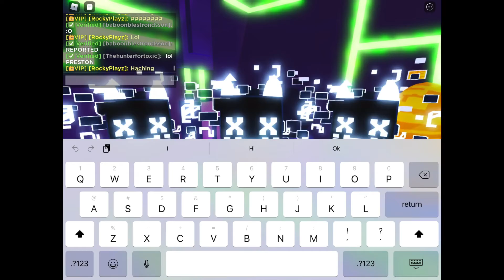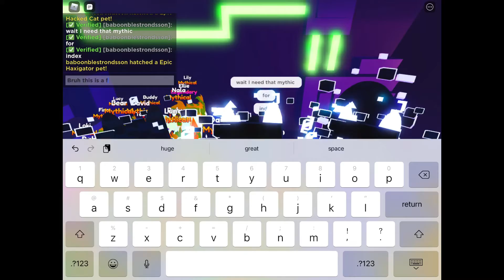Look how fast we break this...